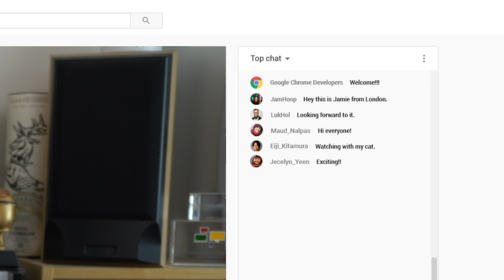Chrome Dev Summit 2020 - Save the date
Mark your calendars, the 2020 Chrome Developer Summit is coming to you virtually on December 9th and 10th! Join us to engage with the Chrome team and other web developers for this two day event!

event: Chrome Dev Summit 2020; re_ty: Publish; product: Chrome - General;